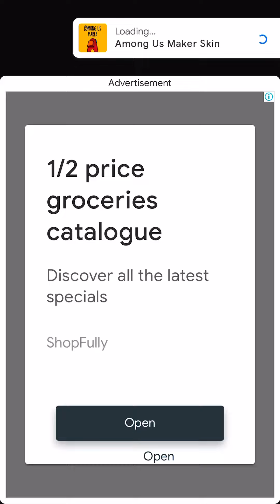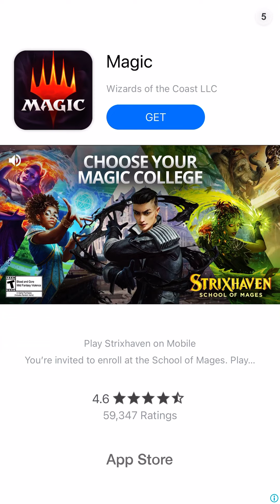Making My Own Among Us Skin But TOO MUCH ADS